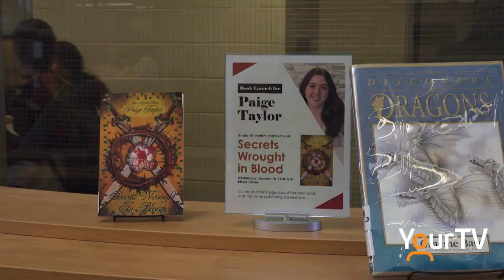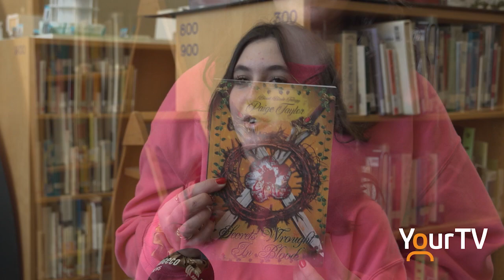BMLSS student celebrates publication of first Young Adult novel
Paige Taylor is a student at BMLSS with a very interesting after school job you wouldn't expect.